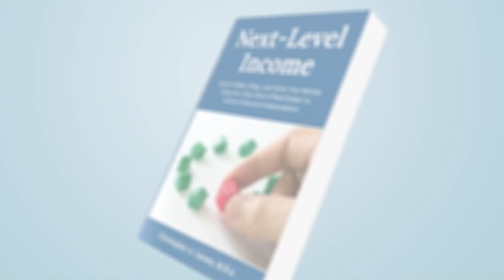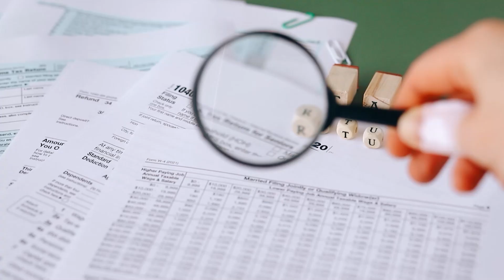Decreasing the size of land to increase returns with JD Hill & Aaron Shumaker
Imagine revolutionizing real estate investment by making land smaller and returns larger. In this episode, I dive deep with JD Hill and Aaron Shumaker, co-founders of LandX, to uncover the innovative strategies behind their advanced land developments.

Aaron, a trailblazing entrepreneur, catapulted his career at Goldman Sachs before founding Frontpoint, a tech-driven DIY home security company. Under his leadership, Frontpoint grew to over $125 million in annual revenue. Aaron now leads Q9 Ventures and LandX, focusing on land investments and mentoring small businesses to achieve exponential growth.

JD Hill brings nearly 15 years of financial industry experience and has executed over 200 residential real estate transactions. His diverse real estate ventures and meticulous underwriting have helped numerous investors achieve substantial returns. As a financial coach and passive income mastermind participant, JD is dedicated to guiding others in wealth growth while maintaining high ethical standards.

Tune in to discover how JD and Aaron are transforming the landscape of real estate investment and learn the secrets to their success.

Get a free copy of our book and learn more about our course at: nextleveincome.com